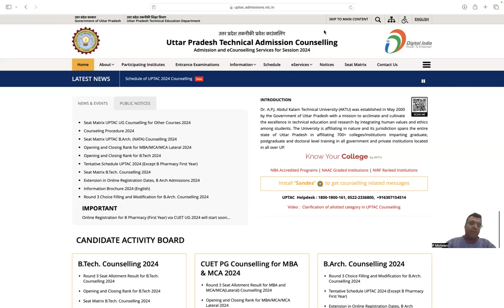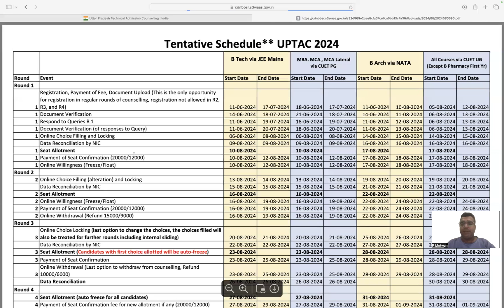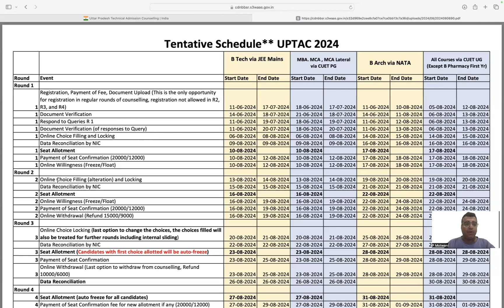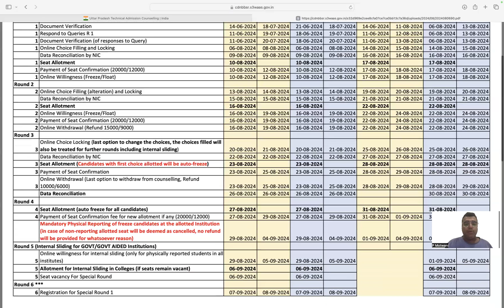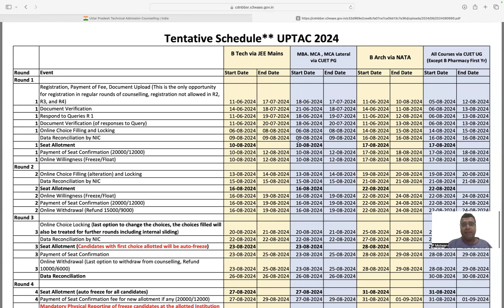UPTAC Counselling | BTECH | Fresh Registration | Spot Round | Complete Analysis